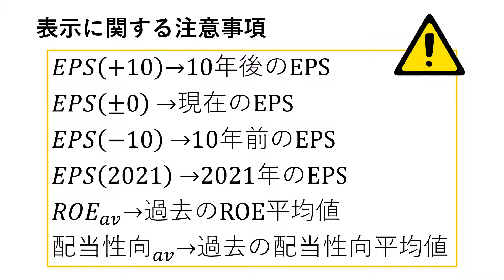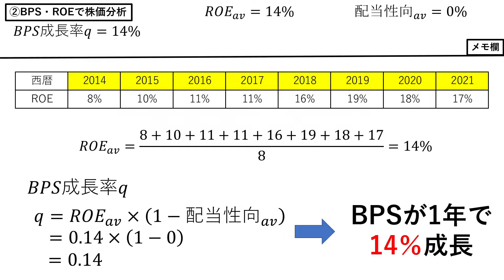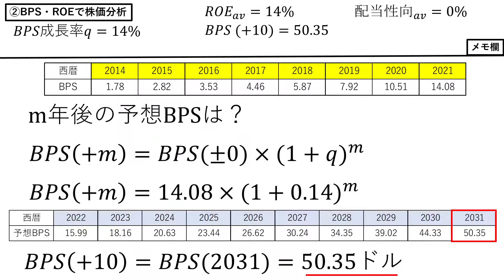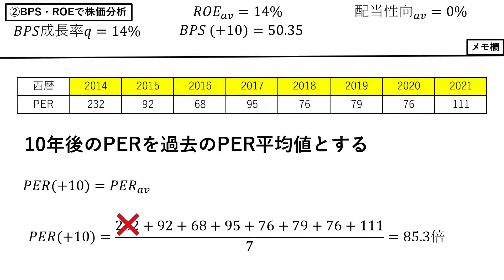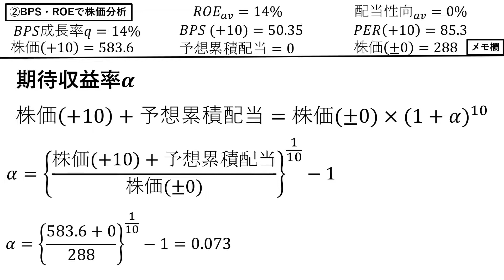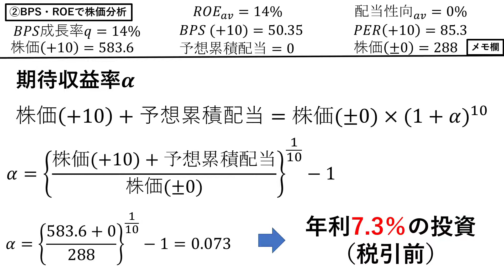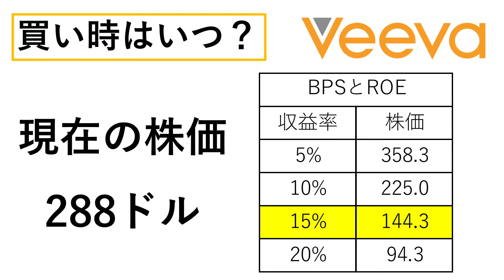【株価分析】ヴィーバシステムズのPER120倍！買っても大丈夫？理論株価と期待収益率から考察 (VEEV) 米国株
ヴィーバシステムズの理論株価と期待収益率を算出し、割安なのかそれとも割高なのかを考察しました。

財務諸表のデータが素晴らしい企業でも、現在の株価が適正価格なのかは別問題です。
理論株価と期待収益率を計算することで、論理的かつ定量的な投資をしてもらえたらと思います。

Twitterでは1日1銘柄米国株財務データを写真付きで掲載しているので、1日1つの新たな発見を提供します！

米国株
ヴィーバシステムズ
VEEV